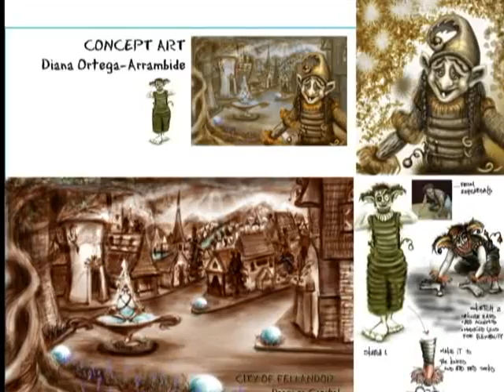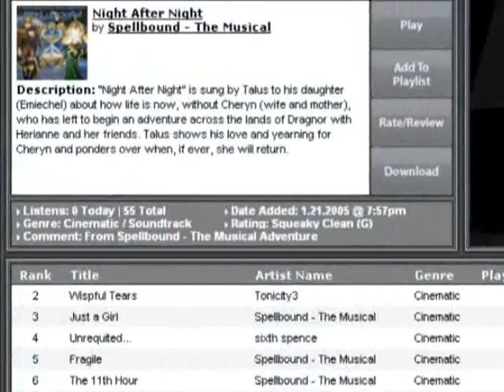Spellbound The Musical Adventure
Artwork video from the new musical, Spellbound.  Book, Music, Lyrics & Orchestrations by P.Deakin & C. De Gré.